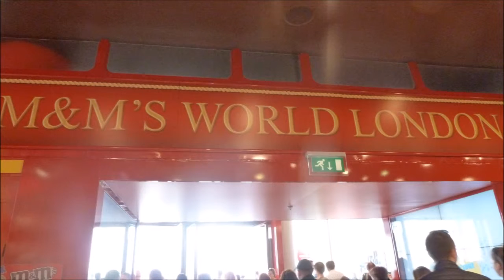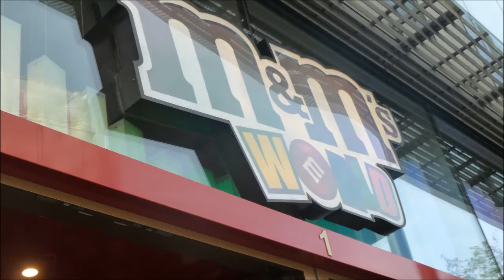Lapin Actif#hors-série : voyage à...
Le sport ne suffit plus à Lapin Actif ! Il veut voyager. Il prépare donc ses bagages destination...